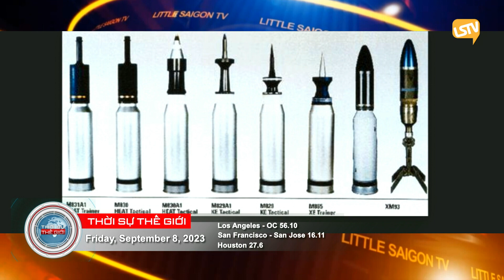Thời Sự Thế Giới P3 (09-08-23) Nga đang sợ đạɴ "Uranium nghèo" của Mỹ cung cấp cho Ukraine